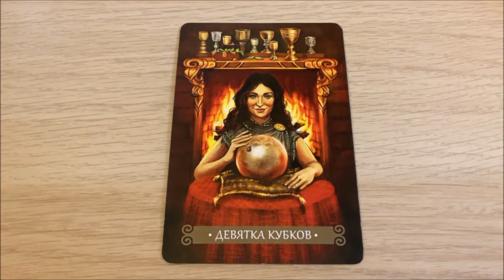Карта Дня 21 ноября. Воскресенье#Shorts